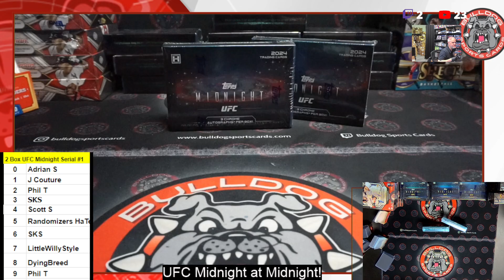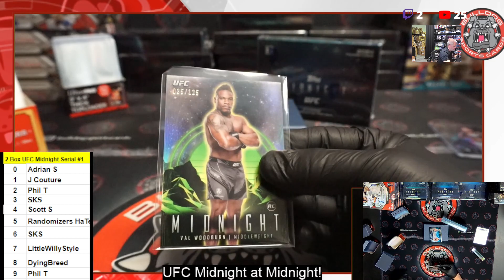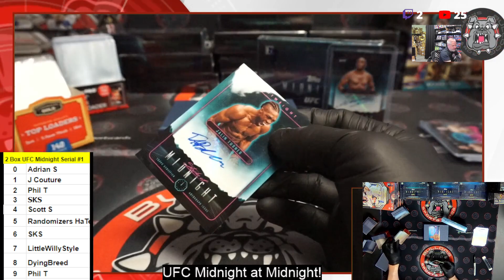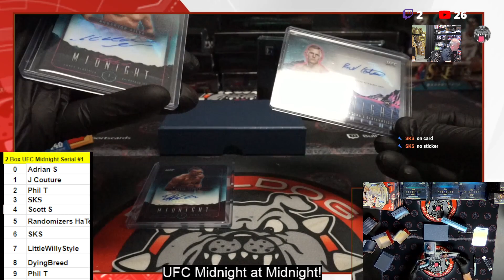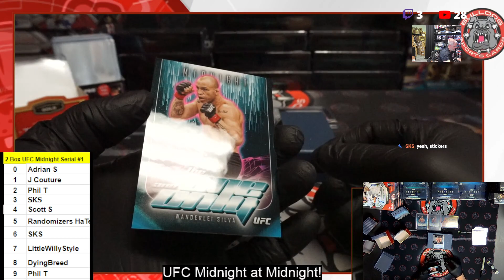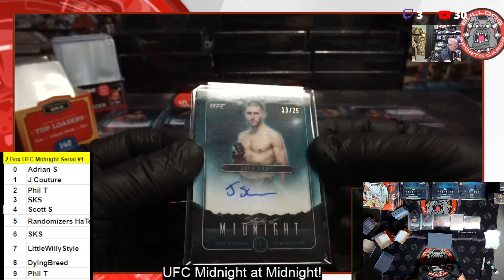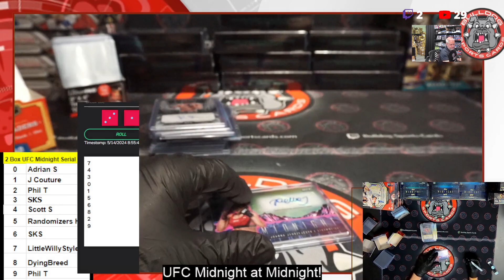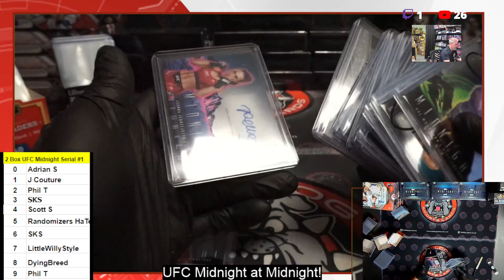2 Box 2024 UFC Midnight RND Serial #1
2 Box 2024 UFC Midnight RND Serial #1